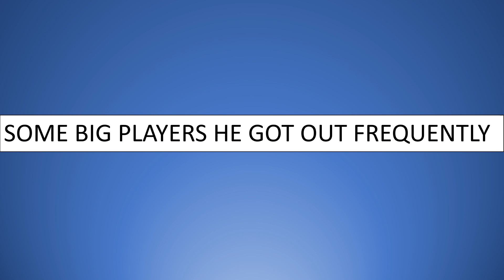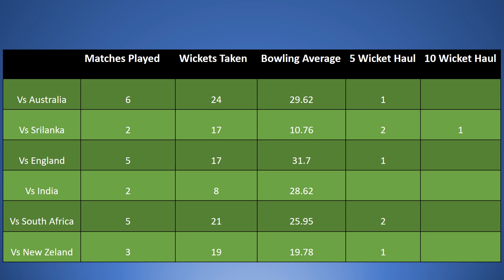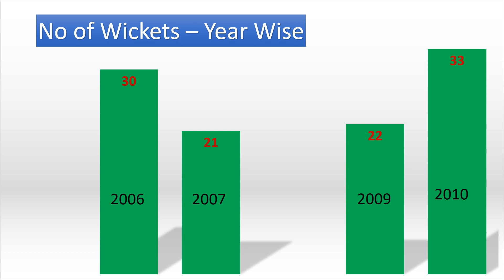Muhammad Asif | The Magician | Pakistani Bowler (2005 to 2010)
Pakistan has produced one of the best bowlers in world cricket. A lot of Fast bowlers have emerged on world cricket platform from Pakistan which includes high speed fast bowlers and swing bowlers. Muhammad Asif was a magician with the ball and in a short span of time he got immense fame for his splendid performance in test cricket. He was a nightmare for top batsman in world cricket like Kevin Peterson, Hashim Amla and AB Develliers who have said on record that they found Muhammad Asif extremely dangerous because of his speed, accuracy and control over the bowl. Asif specialized in swing bowling both in the air and off the pitch. He use to swing the ball both ways with same wrist action and was deadly dangerous with the new ball. This video is a collection of some of his great spells against india, england. It also states his records and statistics.